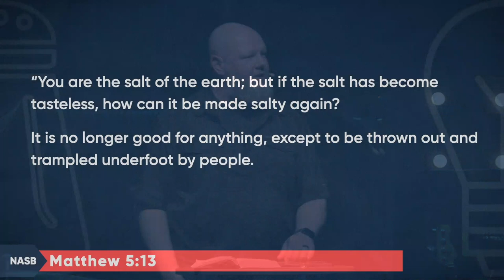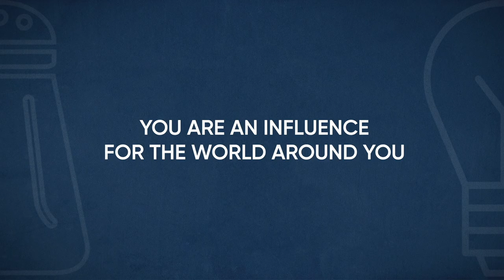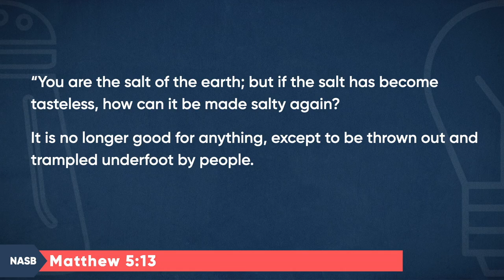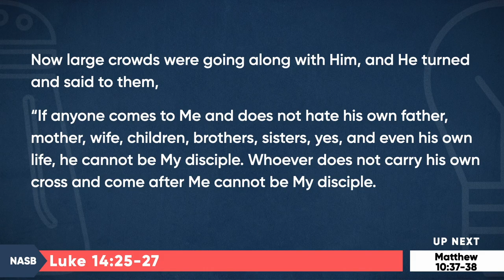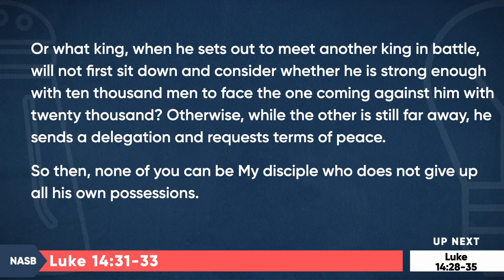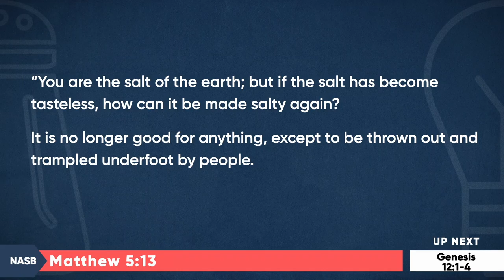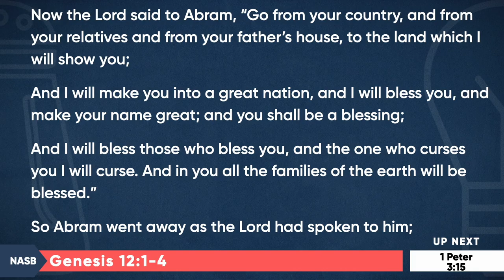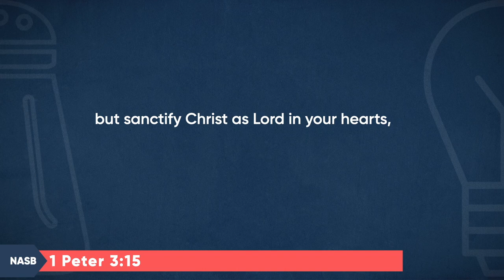SALT & LIGHT - You are the Salt of the Earth